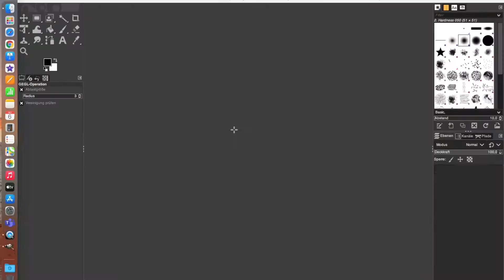HALLOWEEN CHALLENGE - Kürbis zeichnen 🎃 Timelapse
Hallo! Auf meinem Kanal findest du eine Vielzahl von Videos zum Zeichen lernen für Anfänger, Kindern und wer sonst zusehen mag. Ich zeige wie die Techniken funktionieren und was die Unterschiede der verschiedenen Stifte, Papiere usw. sind. So kannst du tolle Erfolge erzielen.

In diesem Time-Lapse-Video zeichne ich einen Kürbis für eine Halloween Challenge. Viel Spaß euch allen!

Vorlagen: Pixabay
Zeichenzeit 3 Stunden

Link zu Mal-Ausrüstung:
4B Bleistift
F Bleistift
Lineal 30cm
Normaler Radierer
Natur Wattestäbchen

Aufnahme Ausrüstung:
Sony ZV-1
Kleiner Tripod
Studio-LED Lichter
MOVO VXR-10 PRO Mic